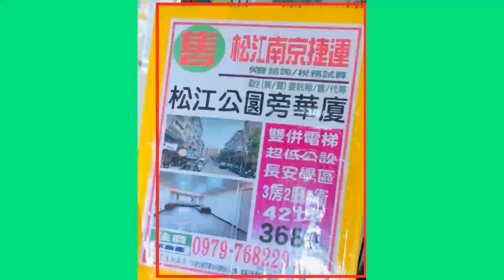吳樂天講台灣選舉步與政治秀 社長政經學產品系列青春少女 三姑六婆 傳奇人物廖添丁 國泰民安 士林外雙溪翠山好土地 休閒農場 分享百工百業 居住正義 龍耀吉慶 青年住宅 自辦市地重畫 金店面 公寓大廈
吳樂天講台灣選舉步與政治秀#社長政經學產品系列#青春少女#三姑六婆#傳奇人物廖添丁#國泰民安#士林外雙溪翠山好土地#休閒農場#分享百工百業#居住正義#龍耀吉慶#青年住宅#自辦市地重畫#金店面#公寓大廈
韓國瑜院長遵議事程序逐字唸出裁示結論，按多個讚！中華民國立法院 福國利民#龍年吉龍舞春 士林外雙溪翠山好土地 休閒農場 分享百工百業 吳樂天為什麼講幹話？訐ㄍㄢˋ譙ㄍㄧㄠˇ

敬請訂閱轉發分享經驗加入我們的行列
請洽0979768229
韓國瑜院長曾裁示在2月20日第十一屆第一次會期行政院施政報告答復與接受政黨立法委員的質詢#立法院院會經黨政協商#龍耀吉慶#柯建銘明確表示：2月1日立法院第十一屆第一會期已經正式開始，沒有開臨時會的空間

🎉正月初六🧧開工大吉🧧祝福公司全體夥伴們新的一年財運順🧧健康順🧧事業順🧧六大大順🧧萬事順🧧

【出售文】台北市中山區
【案名】:不二價基泰之星美屋🏡
【地點】：中山區農安街
【總價】：1280萬
【坪數】：15.39坪
【格局】： 1房1廳1衛
【類型】：大厦
【屋齡】：約15年
【樓層】：6/14樓
【特色】：
😊中山國小捷運 晴光商圈
😊裝潢新 收納空間多
😊知名建商 公設齊全 飯店式管理
   🍎賞屋專線🍎
🙋🏼♀專人服務專線:
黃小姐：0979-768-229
 🌸帶看免費🌸
👌成交收取服務費
住商不動產-松江民生加盟店
紘福不動產經紀有限公司
經紀人:李士核 (108)新北經字第003664號
-上述登載之物件資料，若與實際情況不符，仍以地政機關登載資料為主-

賴清德總統當選人聽到了人民的苦難？日治時期是原墾人開墾的土地政府就應早日立法還地於民#士林外雙溪翠山好土地

按訴狀送達後，原告不得將原訴變更或追加，但擴張或減縮應受判決事項之聲明者，不在此限，民事訴訟法第255條第1項第3款定有明文。又不變更訴訟標的，而補充或更正事實上或法律上之陳述者，非為訴之變更或追加，民事訴訟法第256條亦有明文。

就返還土地之範圍核屬不變更訴訟標的，僅更正事實上之陳述，另就相當於租金之不當得利減縮應受判決事項之聲明，揆諸前揭規定，自應准許。

建物由何人出資興建？
建物有無存在借名登記法律關係？
建物所示占用系爭530土地之使用利益，而成立不動產交互使用之互為租賃法律關係？

按所有人對於無權占有或侵奪其所有物者，得請求返還之；
    對於妨害其所有權者，得請求除去之；有妨害其所有權之虞
    者，得請求防止之，民法第767條第1項定有明文。又請求返還所有物之訴，應以現在占有該物之人為被告，而建物之拆除，為事實上之處分行為，僅所有人或有事實上處分權之人，方有拆除之權限（最高法院102年度台上字第2053號判決意旨參照）。當事人主張有利於己之事實者，就其事實有舉證之責任，但法律別有規定，或依其情形顯失公平者，不在此限，民事訴訟法第277條定有明文。故主張權利存在之人，應就權利發生要件事實負舉證責任，如主張權利存在之人就該事實已負舉證之責，始由抗辯權利不存在之人就權利障礙、排除或消滅之要件事實負舉證之責，此乃舉證責任分配之一般原則。又以無權占有為原因，請求返還所有物之訴，被告對原告就其物有所有權存在之事實無爭執，而僅以非無權占有為抗辯者，原告於被告無權占有之事實，無舉證責任。被告應就其取得占有，係有正當權源之事實證明之。另所謂借名登記，指當事人約定一方將自己之財產以他方名義登記，而仍由自己管理、使用、處分，他方允就該財產為出名登記之契約，是出名人與借名者間應有借名登記之意思表示合致，始能成立借名登記契約。又不動產登記當事人名義之法律關係原屬多端，主張借名登記者，自應就該借名登記之事實負舉證責任（最高法院102年度台上字第1833號判決意旨參照）。復依民事訴訟法第282條規定，倘就上揭利己之待證事實，茍能證明在經驗法則或論理法則上，足以推認該待證事實存在之間接事實，自無不可，非以直接證明該待證事實為必要。

按修正前即69年10月3日之「實施都市計畫以外地區建築物管理辦法」第3條之規定：「實施都市計畫以外地區，一至八等則田地目土地，除土地所有權人興建自用農舍外，一律不准建築；九至二十六等則田地目土地及依土地法編為農業使用之土地，除興建自用農舍、發展交通、設立學校、建築工廠及興辦其他公共設施之建築外，一律不准建築。」，同法第4條第1項之規定：「申請興建自用農舍之起造人，應具有自耕農身分，其建築總樓地板面積不得超過495平方公尺，其建築面積不得超過耕地面積百分之5，建築物高度不得超過3層樓並不得超過10.5公尺，但最大基層建築面積，不得超過330平方公尺。」。觀諸系爭530土地之所有權狀所載土地標示等則為「拾」，依前揭規定，足證系爭530土地僅得以具有自耕農身分之人建造自用農舍甚明。

按不動產之約定交互使用，並非無償，不能認為使用借貸；既不為所有權之移轉，亦不能認為互易，其性質應屬互為租賃之關係（最高法院75年度第5次民事庭會議決議㈠、最高法院102年度台上字第479號判決意旨參照）。

綜上所述，系爭50建物為被告2人所有，原告既非系爭50建物之所有權人，自不得訴請被告2人返還。另系爭B2建物為被告黃○○出資興建，被告2人已與林○○合意，由林○○收取系爭B2建物之利益，作為給付渠等占用系爭530土地如系爭50、A、B1建物範圍之對價，已成立不動產交互使用之互為租賃關係，被告2人並非無權占有系爭530土地如系爭A、B1建物範圍。是原告本於民法第767條第1項前段、中段之規定，訴請被告2人返還系爭50建物、拆除系爭A建物、騰空系爭B1建物之雜物，並請求被告2人給付相當於租金之不當得利，均為無理由，應予駁回。

計算式：
①占用系爭50建號建物之月租金：〈當年度土地申報地價×建物面積280㎡+建物公告現值482,900元〉×6%÷12月。
②占用系爭50建號建物之年租金：系爭50建號建物月租金×12月。
③系爭A、B1建物占用土地部分之月租金：當年度土地申報地價×〈402㎡(A建物面積)+37㎡(B1建物面積)〉×6%÷12月。
④系爭A、B1建物占用土地部分之年租金：占用土地月租金×12月。

當事人得向法院書記官聲請閱覽、抄錄或攝影卷內文書，或預納費用聲請付與繕本、影本或節本；第三人經當事人同意或釋明有法律上之利害關係，而為前項之聲請者，應經法院裁定許可，民事訴訟法第242條第1項、第2項定有明文。又所謂有法律上之利害關係者，係指第三人就該訴訟卷內文書有公法上或私法上之利害關係而言，不包括經濟上、情感上或其他事實上之利害關係在內（最高法院105年度台抗字第60號、第455號裁定意旨參照）。是第三人僅於經當事人同意，或釋明有法律上利害關係，且經法院裁定許可，方得閱覽卷內文書。

按犯罪所得，屬於犯罪行為人者，沒收之，但有特別規定者，依其規定；第38條第2項、第3項之物、第38條之1第1項、第2項之犯罪所得，因事實上或法律上原因未能追訴犯罪行為人之犯罪或判決有罪者，得單獨宣告沒收，刑法第38條之1第1項及第40條第3項分別定有明文。又檢察官依第253條或第253條之1為不起訴或緩起訴之處分者，對刑法第38條第2項、第3項之物及第38條之1第1項、第2項之犯罪所得，得單獨聲請法院宣告沒收，刑事訴訟法第259條之1亦有明文規定。

按無法律上之原因而受利益，致他人受損害者，應返還其利益，民法第179條前段定有明文。經查，吳○○於游○○金112年5月31日死亡後迄今仍持續占有系爭房屋，則吳○○因占有使用系爭房屋本身而受利益，且該項占有本身之利益應歸屬於原告，故吳○○因無權占有而取得應歸屬原告權益內容之利益，卻不具保有利益之正當性，即構成無法律上之原因，而成立不當得利，應依上開規定返還原告；惟依其性質不能原物返還，即應依民法第181條但書規定，償還其價額，即相當於租金之不當得利（參照王澤鑑，不當得利，第61、156頁，104年1月增訂新版）。

又戶籍法為戶籍登記之行政管理規定，戶籍地址乃係依戶籍法所為登記之事項，戶籍地為行政法上之準據，為決定選舉、教育、兵役等公法上權利義務之準據，不得以戶籍登記之處所，一律解為當然之住所（最高法院93年度台抗字第393號裁定意旨參照）。是難以戶籍登記之處所，解為當然之居住地，仍應視實際居住情形及意思而定。

按當事人得向法院書記官聲請閱覽、抄錄或攝影卷內文書，或預納費用聲請付與繕本、影本或節本；第三人經當事人同意或釋明有法律上之利害關係，而為前項之聲請者，應經法院裁定許可，民事訴訟法第242條第1項、第2項分別定有明文。上開規定於家事非訟事件準用之，家事事件法第97條、非訟事件法第48條亦有明文。又所謂有法律上之利害關係者，係指第三人就該訴訟卷內文書有公法上或私法上之利害關係而言，不包括經濟上、情感上或其他事實上之利害關係在內（最高法院105年度台抗字第60號裁定意旨參照）。是第三人僅於經當事人同意，或釋明有法律上利害關係，且經法院裁定許可，方得閱覽卷內文書。

2月28日2024年

挺中華民國台灣 賴清德 國泰民安 韓國瑜院長漸入佳境，按個讚#台灣新國會新形象#福國利民#傳奇人物廖添丁#國泰民安#2024台灣總統暨立法委員大選#政黨補助款#居住正義#互為貴人#生活法律#自訴要件